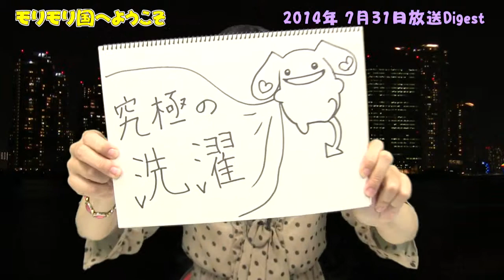モリモリ国へようこそ 2014年7月31日放送ダイジェスト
小田真奈美がモリモリ国から贈る、様々な企画ありの視聴者参加型バラエティ番組。

究極の洗濯

番組宛メールアドレス